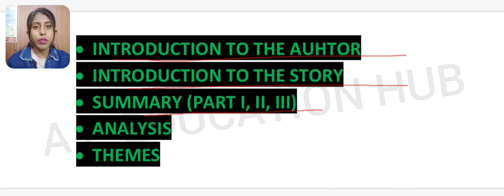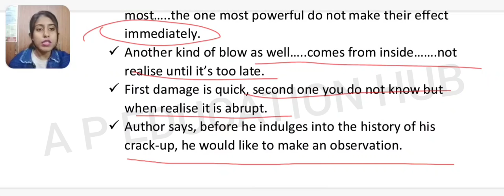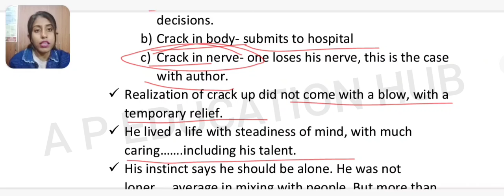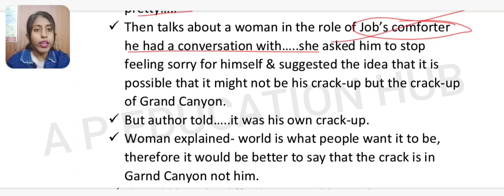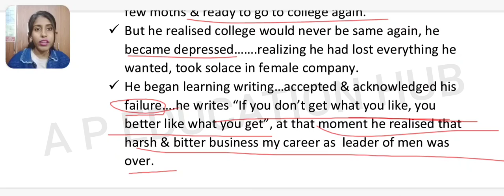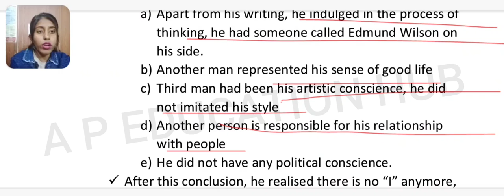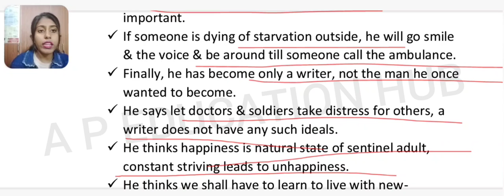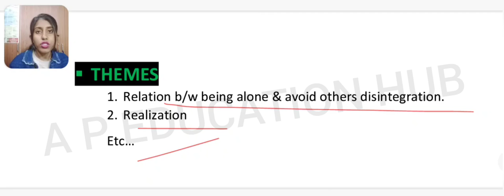The Crack-Up by F. Scott Fitzgerald// Complete Explanation//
Here, in this video, we will discuss about The Crack-Up by F. Scott Fitzgerald
•Introduction to the Author
•Introduction to the Story
•Summary
•Analysis
•Themes

English Honours Playlist Link